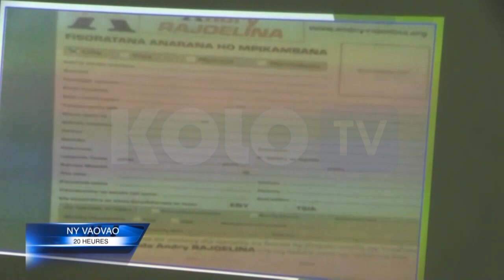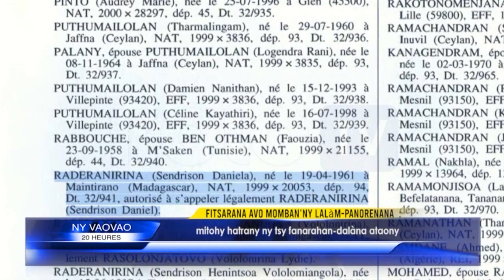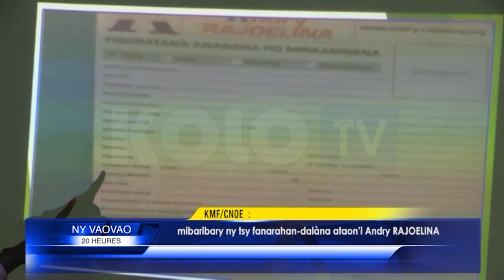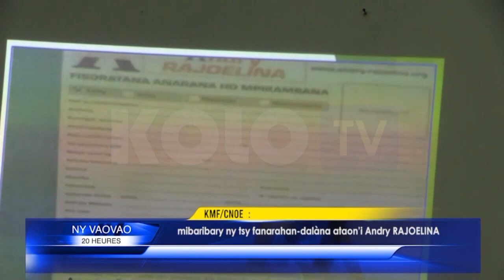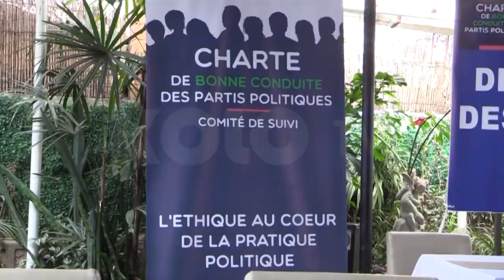NY VAOVAO DU 08 NOVEMBRE 2023 BY KOLO TV